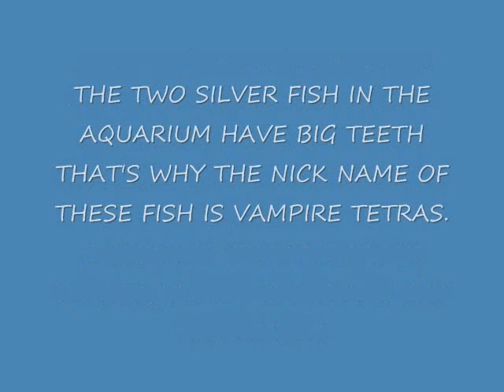150 GALLON AQUARIUM AND MUCH MORE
VAMPIRE TETRAS,EXOTIC FISH ,MONSTER FISH